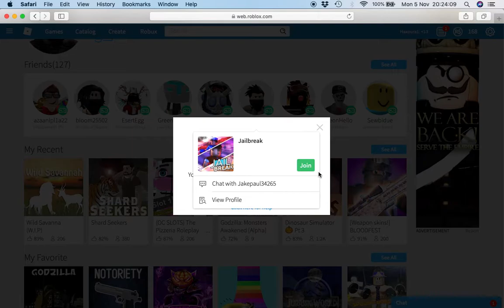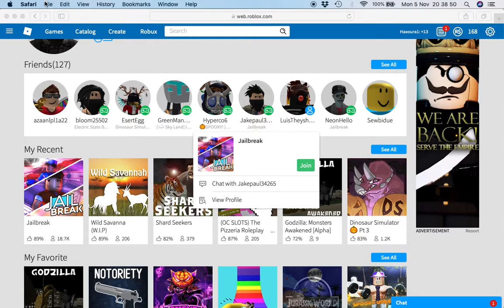Jailbreak gameplay(first jailbreak video)